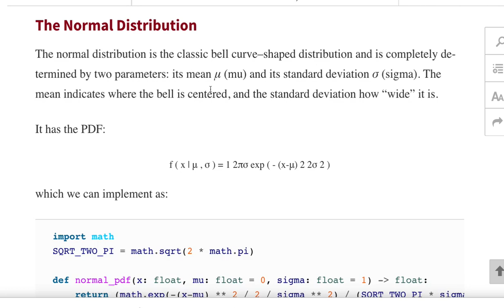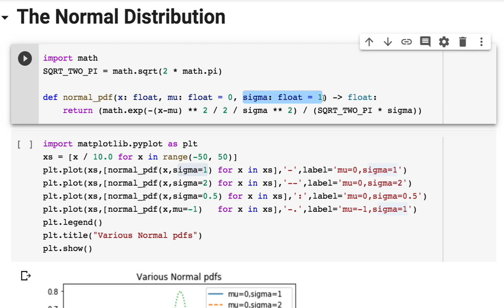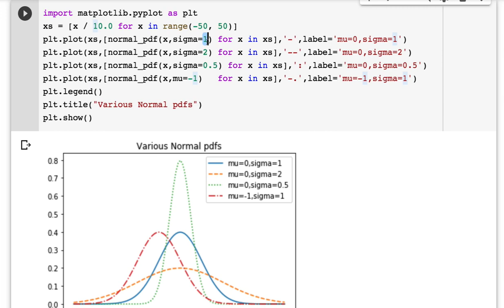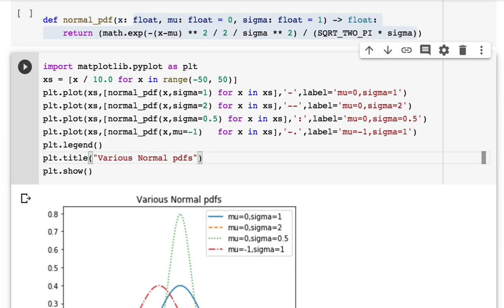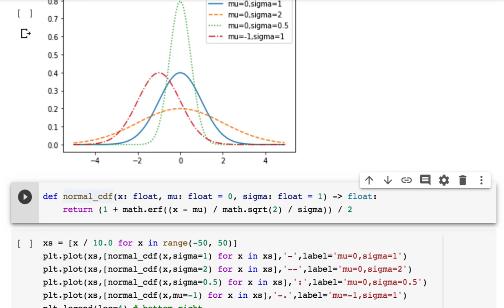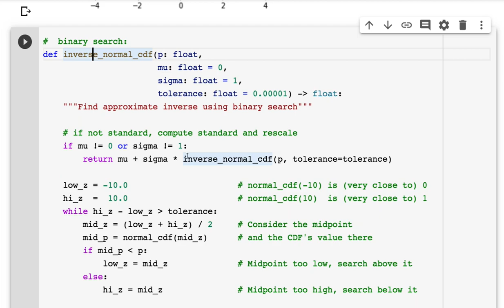[머신러닝] 012 - Chapter 6. Probability - The Normal Distribution(5/6)